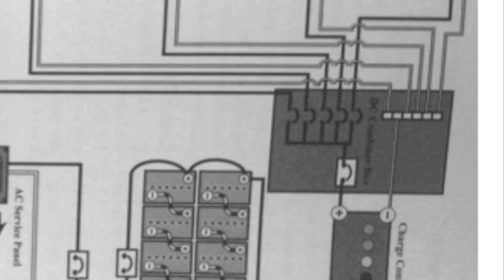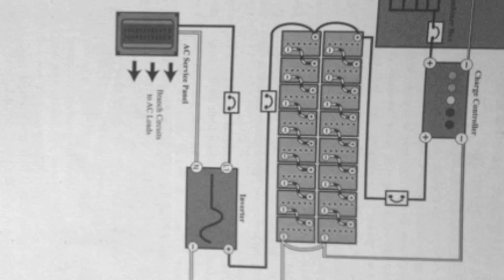Solar Off-Grid System Schematics Explained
Here are some simple schematics for wiring and designing an off grid solar system.

Please let me know if you have any questions and feel free to check out my installation videos, Thanks!